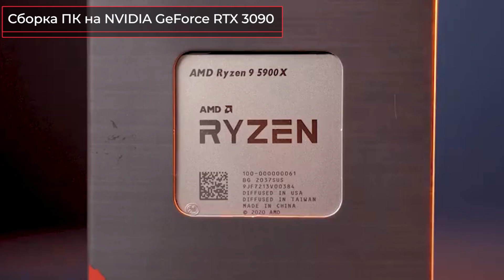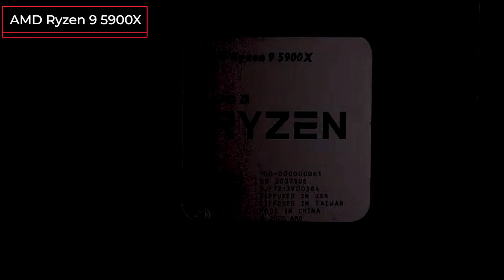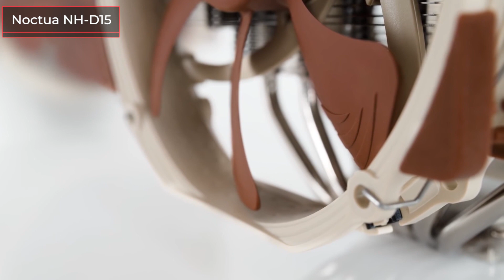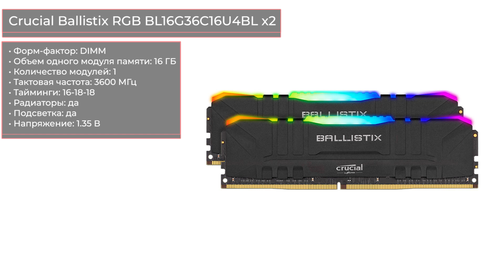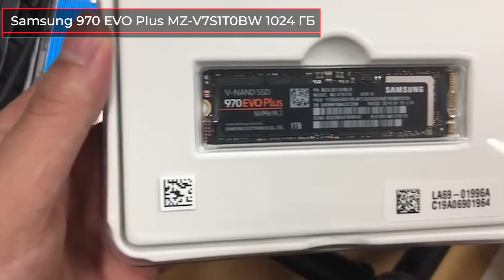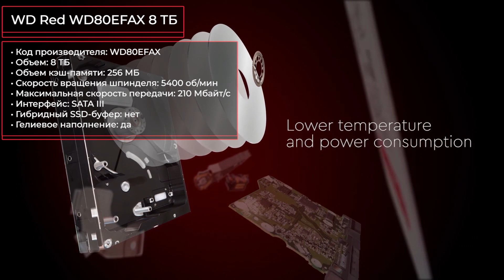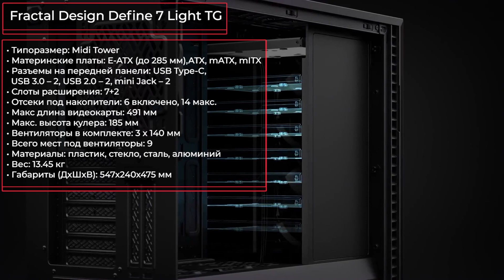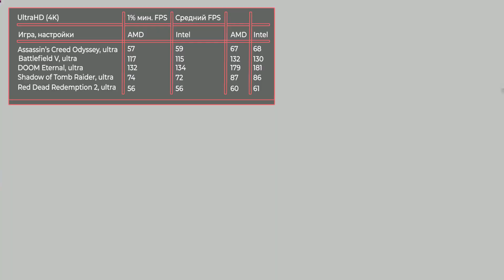Сборка ПК на GeForce RTX3090. Декабрь 2020 года!